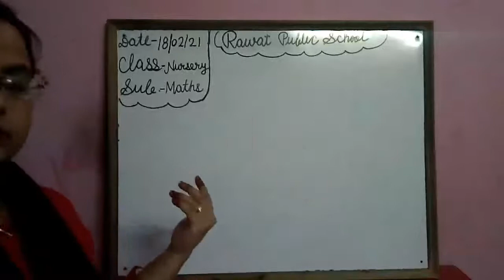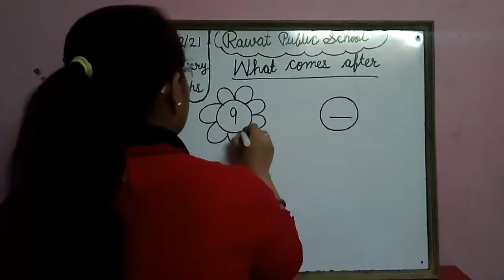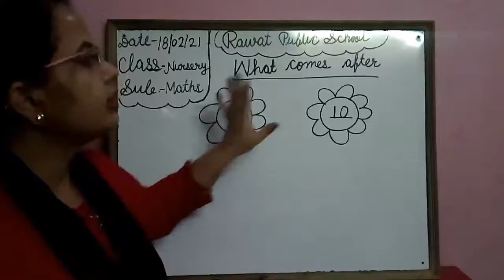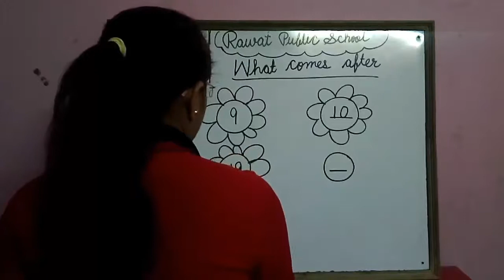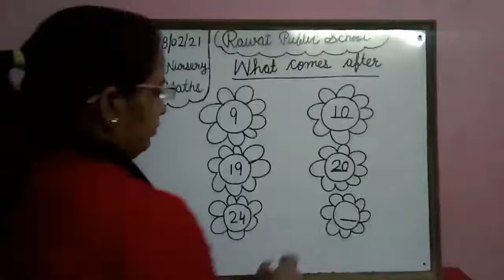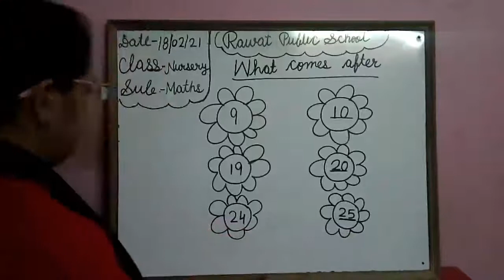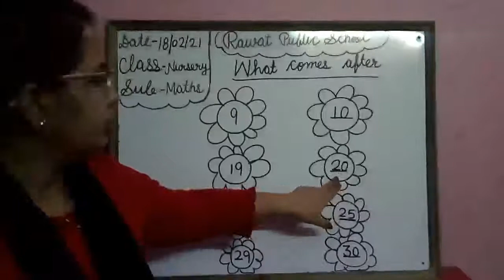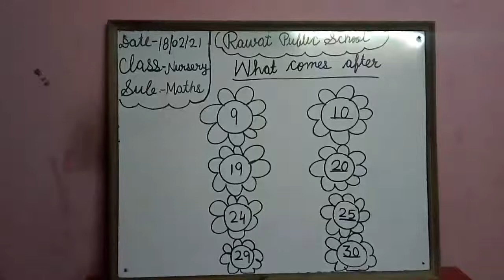18-02-21 Class-NURSERY Subject-Maths